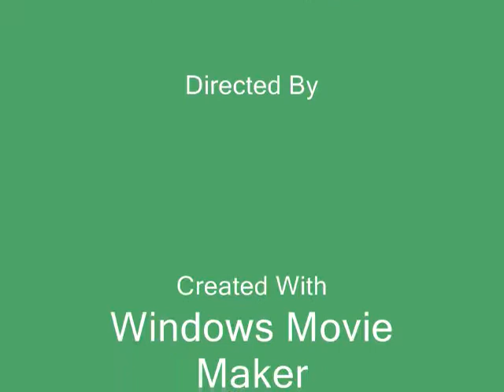Bad Duckies in Okinawa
Bad duckies use a hammer to bad effect...